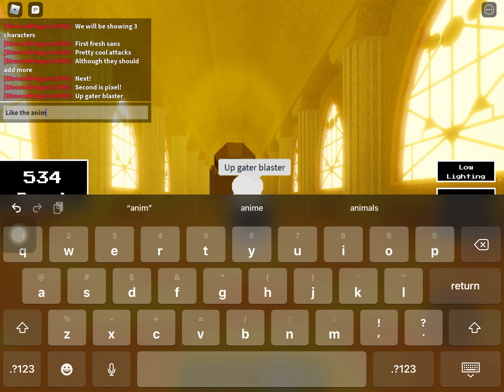Sans au badge and gamepass characters showcase